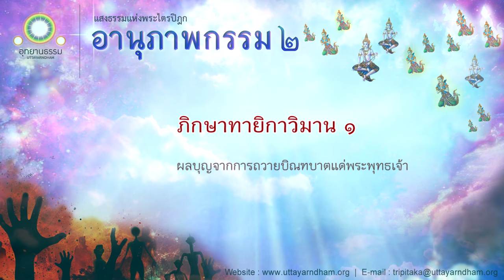ภิกษาทายิกาวิมานที่ ๑ | ผลบุญจากการถวายบิณฑบาตแด่พระพุทธเจ้า | อานุภาพกรรม ชุดที่ ๒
ภิกษาทายิกาวิมานที่ ๑
พระไตรปิฎก เล่มที่ ๒๖ ข้อที่ [๒๗]

อรรถกถาปฐมภิกษาทายิกาวิมาน